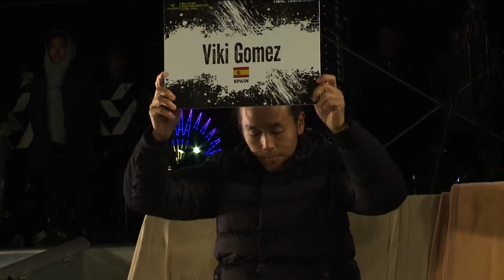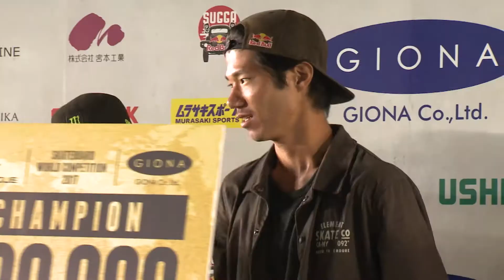ARKLEAGUE 2017 recap